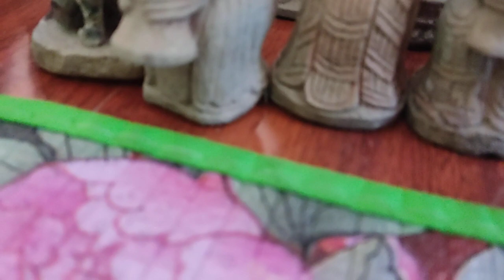နောင်မွန်းမြို့ရှေးဟောင်း ‌ စေတီပျက်များထဲကဘုရားဆင်းတု (၂) Naungmon Ancient Pagoda Statue ( 2)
နောင်မွန်းမြို့ရှေးဟောင်း ‌ စေတီပျက်များထဲကဘုရားဆင်းတု (နောက်ဆုံး အပိုင်း၂)
Naungmon Ancient Pagoda Statue (Final Part 2)

ဘာသာခြားအများစု ရာခိုင်းနှန်းပြည့်နီးပါးရှိနေတဲ့ နောင်မွန်းမြို့မှာ တခါကဗုဒ္ဓဘာသာတို့၏ ကုန်းအို ၊ ကုန်းပျက် စေတီတော်အဟောင်းများမှ ဆင်တုတောင်တန်း ဌာပနာ ခမ်းတီးရှမ်းလက်ရာတို့ဖြစ်ပါသည် ။ အပိုင်း(၂ပိုင်း )မှတ်တမ်းတင်ခဲ့ပါသည် ယဉ်ကျေးမှု့ အ‌ေခြပြ ပုံတော် အချို့ သိသမျှတင်ပြပညာရှင် များ လေ့လာရန် သွားသင့်သည့် နောင်မွန်းသာသနာပြုဗဟိုကျောင်း ဗီဒိုထဲရှိ ဆင်းတုတော်များဖြစ်ပါသည် ။ လေ့လာပညာ လောက ကိုကယ်နိုင်ကြပါစေ ။

 In Naungmon, where the majority of non-Muslims make up almost one percent, there was once an old Buddhist shrine.  From the ancient ruined pagodas, the statues of the Elephant Mountains and Khamti Shan artefacts.  Part 2: Recorded Some of the cultural fundamentals are the statues in the locker of the Afternoon Missionary Center, which should be visited by scholars who know some of the basics of culture.  May they save the world of learning.